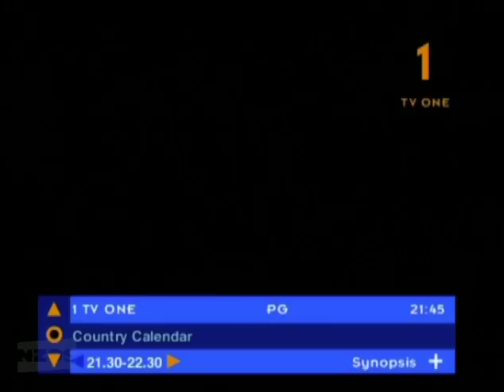NZ On Screen: Eating Media Lunch - Country Calendar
Watch this and over 3000 other free-to-view titles at NZ On Screen